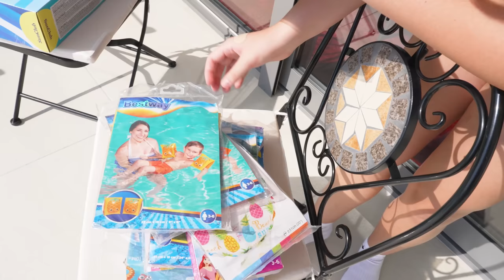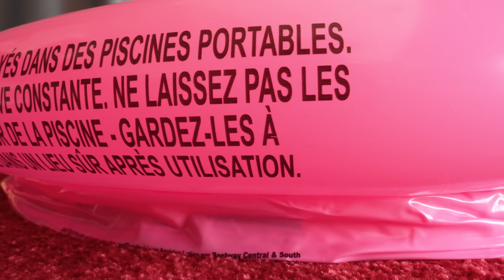LE RADEAU QUI COULERA EN DERNIER GAGNE ! 2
Nous allons construire des radeaux gonflables, le but est de faire couler le radeau de l’adversaire à l’aide d’une multitude d’objets fournis par le présentateur ! Le radeau qui coulera en dernier gagne ce challenge !